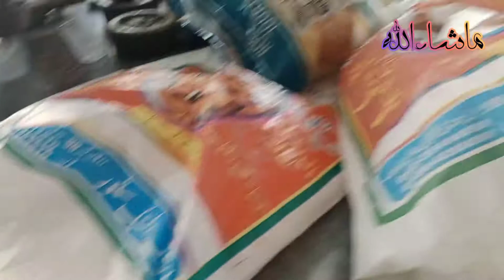Subha Subha kiya🌅 Desi Nashta || Bachon NY ki Swimming || Sunday Kiya full Enjoy